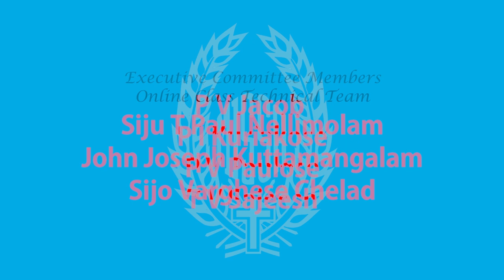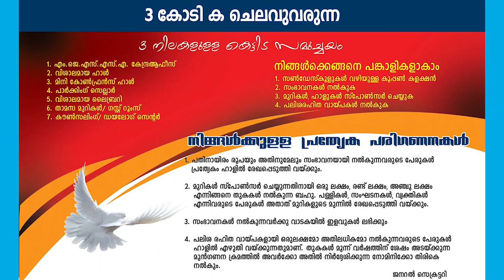MJSSA Online Class | Message from H.E. Mor Osthatheos Issac Metropilitan